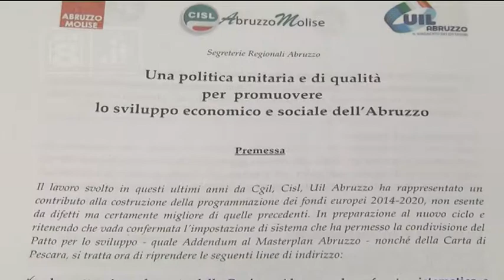Regionali - Il documento dei sindacati